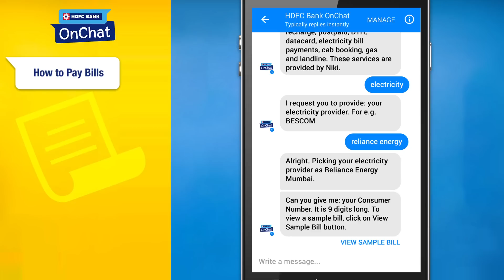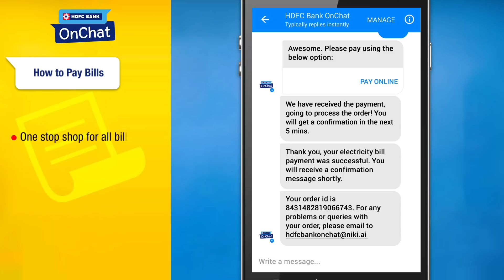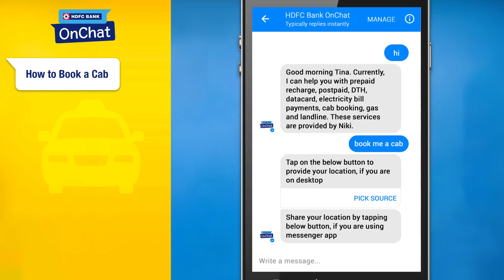Use HDFC Bank OnChat on Facebook Messenger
Search for HDFC Bank OnChat on Facebook Messenger and Say Hi to get started!